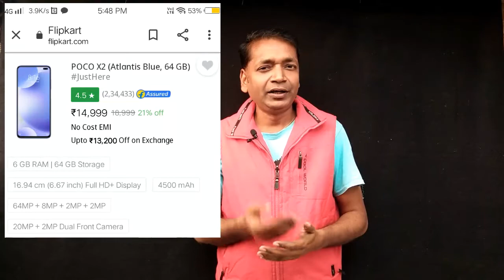New year offer poco X2 only for 1799,नया साल धमाका खरीदे poco x 2 सिर्फ़ 1799 में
नये साल का बडा धमाल खरीदे poco x 2 सिर्फ़ 1799 में कैसे मैं दिखाता हु इस वीडियो मे, किस तो कृपया इस पुरे वीडियो देखे,